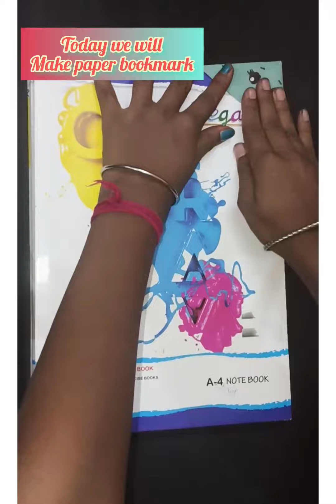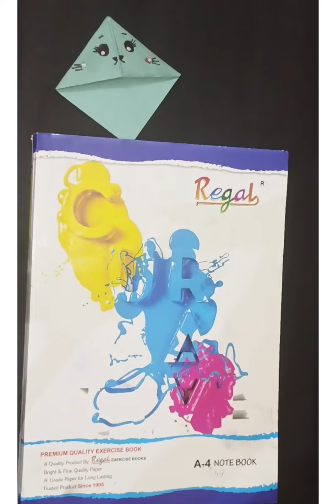New origami paper bookmark||How too make paper book mark easy#trending easy too make#viral